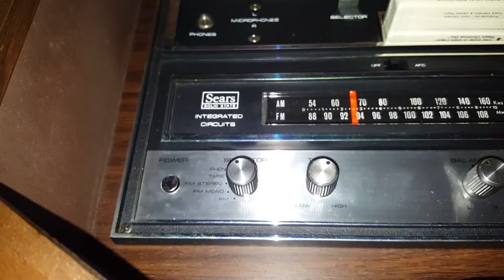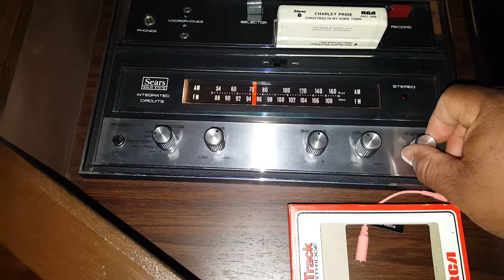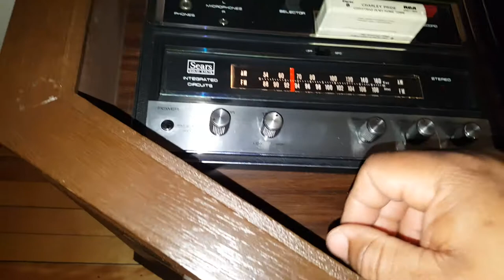Radio-8 track-record player